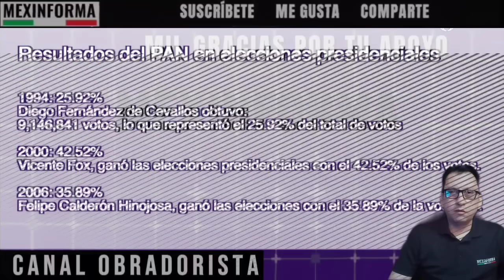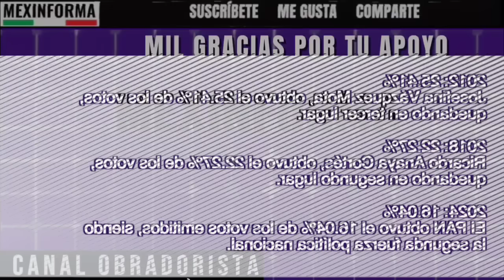Hēäly se burla de Romero y critica al PAN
El partido acción nacional ha ido perdiendo seguidores, votos y elecciones desde hace 30 años.

Y el último de sus problemas fue haber puesto como su dirigiente a jorge romero, un personaje parecido a sus antecesores, marko cortés, ricardo anaya y demás.

Para hacerle frente a Morena se necesita recuperar las calles y tener honestidad.